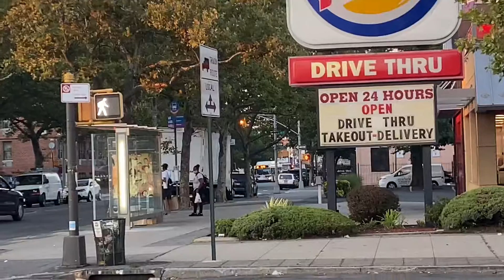Busfanning at Church Ave Part 2!